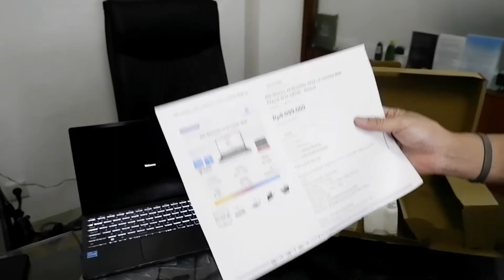Laptop kencang, murah dan ringan dari MSI Modern 14 B11MOU 1019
halo guys kembali lagi bersama bang Loren, hari ini bang Loren mau meng-unboxing Laptob MSI Modern 14 B11MOU 1019 bagaimana keseruannya langsung aja check this out..

Spek Laptobnya sebagai berikut :
Processor Onboard : Intel® Core™ i3-1115G4 (6M Cache, up to 4.10 GHz)
Memori Standar : 8 GB DDR4
Tipe Grafis : Intel UHD
Ukuran Layar : 14" FHD (1920*1080), IPS-Level
Resolusi Layar : 1920 x 1080
Tipe Layar : LED
Storage : 512GB NVMe PCIe Gen3x4 SSD
Keyboard : Backlight Keyboard (Single-Color, White)
Kamera : HD type (30fps@720p)
Wireless Network : Intel Wi-Fi 6 AX201(2*2 ax) + BT5.1
Bluetooth : Bluetooth v.5.1
Sistem Operasi : Windows 11 Home
Batteray : 4 cell /3290mAH
Dimension : 322 x 222 x 15.9 mm
Berat : 1.18KG
Colour : Carbon Gray

In frame      : Bang Loren